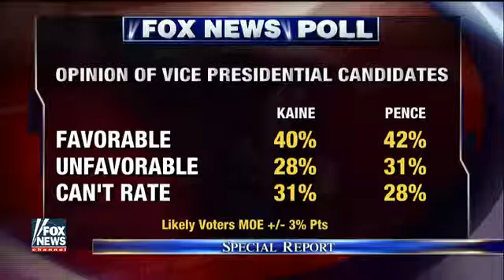Clinton continues to slam Trump amid gains in swing states